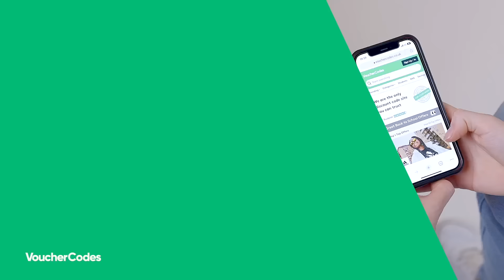Sign Up to VoucherCodes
Sign Up to VoucherCodes - Savings That Work